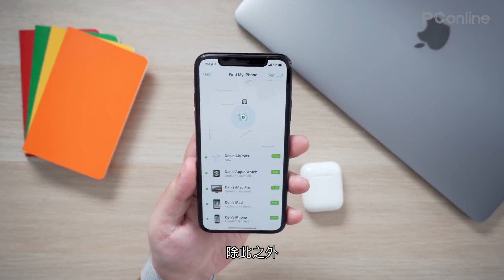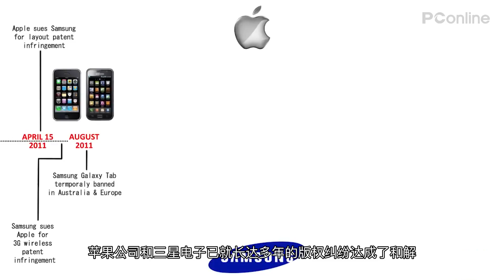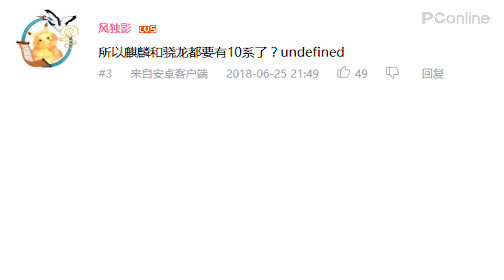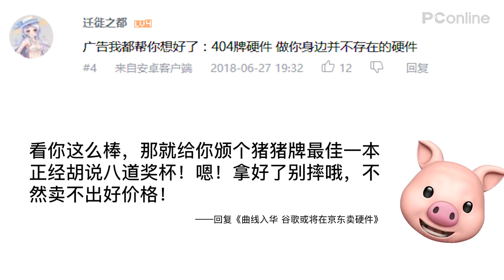【PCOnline】 周刊回看：6月第4周IT大事件